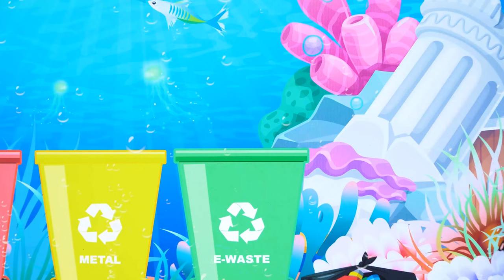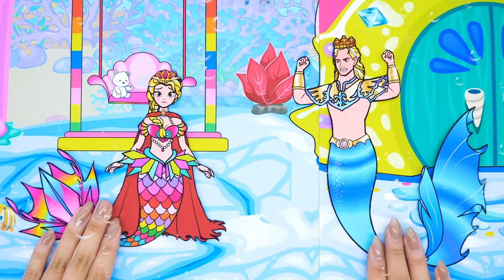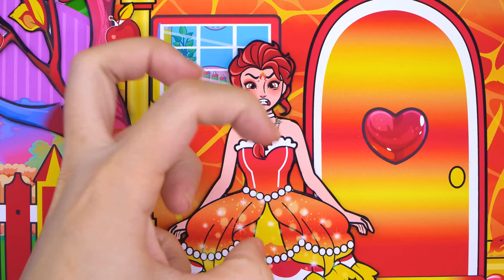[🐾paper dolls🐾] Poor Elsa Frozen Lost Family Mother and Daughter | Rapunzel Family 놀이 종이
Hello! 💚 Thank you for coming to SS PAPER CRAFTS  Channel! 💕 Have a nice time watching video on our channel. Paper Dolls is my greatest passion of all. I will be sharing a kinds of tutorial here in my channel for every craft lover. Give your feedbacks, comments and likes my videos!
My content build in this channel is owned by SS team.